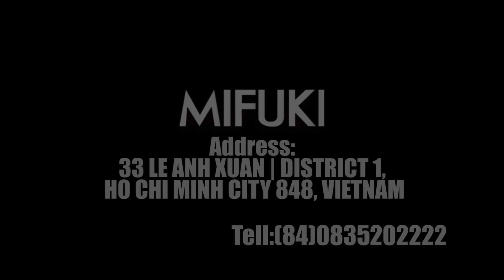MIFUKI HOTEL サンプル動画